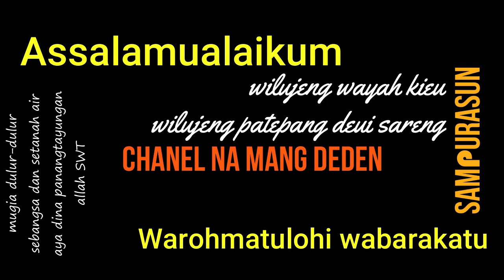LUCU SKETSA KOMEDI SUNDA | SUARA HP YANG BIKIN ONAR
Kembali lagi di chanel Mang Deden, semoga baraya, dulur-dulur Mang Deden ada dalam lindungan allah SWT, juga dilimpahkan segala rejekinya. Amin
Selamat menonton. Bye ah